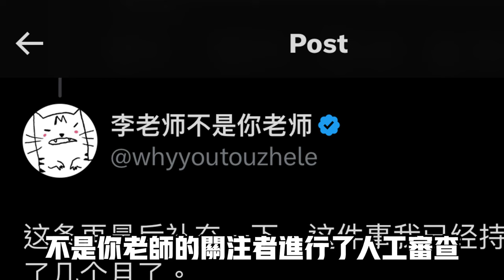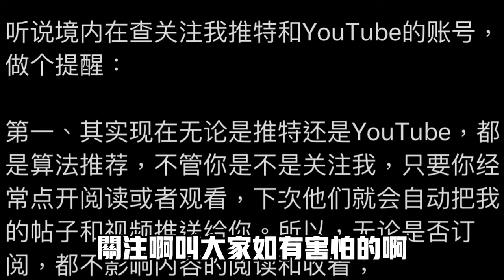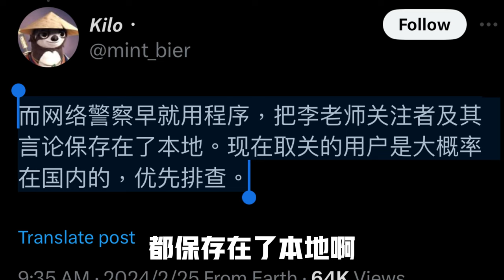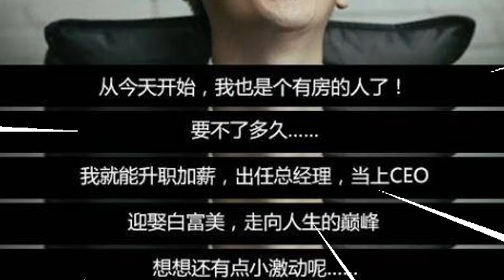國安大鬧中文自媒體，李老師不是你老師退訂20萬，王志安攪渾水自稱「也被查！」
最近咱們中文圈裡發生了特大海嘯，中共竟然動用大量網警對「李不是不是妳老師」的關注者進行了人工審查，據李老師說審查的順序是順著他的關注者列表挨個去查，他認為很不可思議，但是近日以來發現情況屬實，他們確實是在使用最原始的土辦法進行排查。目前，已知有不少關注者被魔警請去喝茶，有人上班的時候就被魔警給帶走了，甚至還因此丟了工作。

^_^我们的社群：
臉書頁👇